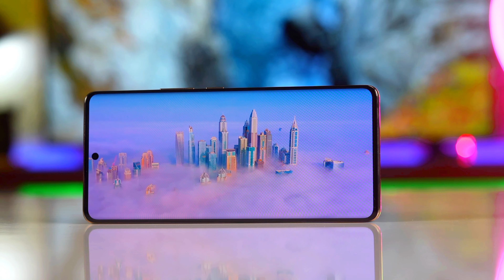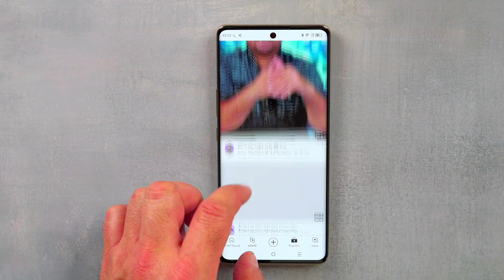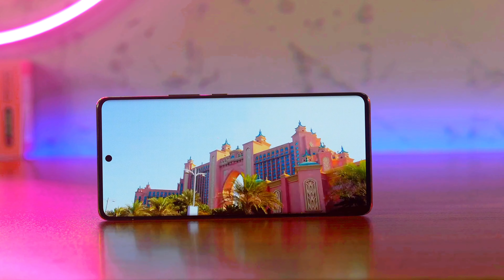الجهاز الي راح يحتل مبيعات الاسواق infinix zero 30 5g